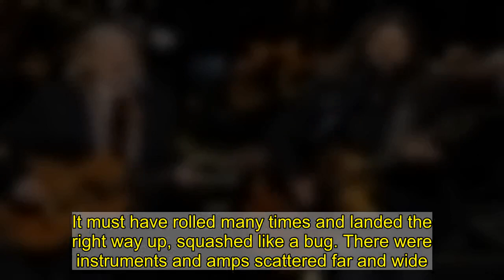'I'm Afraid She Didn't Make It': Richard Thompson Recounts Harrowing Accident in New Memoir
In the spring of 1969, Fairport Convention had every reason to be hopeful. Dubbed the British version of Jefferson Airplane, Fairport boasted a lineup that included a brilliant, husky-voiced lead singer, Sandy Denny, and a guitarist, Richard Thompson, who was beginning to blossom into one of his country’s finest and often gloomiest songwriters. The band, which also included guitarist Simon Nichol, drummer Martin Lamble and bassist Ashley Hutchings, had just completed its third album, Unhalfbricking; among its tracks were Denny’s soon-to-be standard “Who Knows Where the Time Goes?”, several Bob Dylan covers from his Basement Tapes era, and Thompson originals like “Autopsy” and “Genesis Hall.” The music fused rock and roll with age-old British traditional music, sounding like nothing that had come before.      Related Stories  Chester Bennington's Ex-Wife Samantha Details Singer's Struggles in Book Excerpt  Sinéad O'Connor Memoir Gets June Release Date  Related Stories  Country's 15 Highest Drug Odes  15 Metal Christmas Songs for Unsilent, Unholy Nights    All that forward momentum halted, as least temporarily, one night in northern England. The band had just performed a show and were on their way home, with Thompson’s American girlfriend Jeannie Franklyn joining them. In this excerpt from Thompson’s Beeswing: Losing My Way and Finding My Voice 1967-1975 (Algonquin Books, April 6th), Thompson writes about that harrowing ride — the worst nightmare for any touring band, including Fairport Convention in 1969.     Life seemed good, and things were going well with Fairport. Our new album was due out soon, and the word was that we would tour America for the first time later that year. On May 11th, Jeannie came with the band to one of our regular haunts, Mothers in Birmingham, a club we played every couple of months. We shared the bill that night with Eclection, another folk rock band with a female singer, Kerrilee Male. Sandy’s boyfriend Trevor Lucas was also in Eclection. Like Kerry, he had come to the UK from Australia. He stood out in a crowd, being tall with a mass of red hair, and he was a fine singer of traditional British and Australian songs. The show went well, with both bands getting a good reception. Sandy rode back to London with Trevor, while the rest of us piled into the Transit van and headed south down the A6 to the M1.  As we neared the end of the motorway, it was starting to get light. Nearly dawn … nearly home. The post-gig euphoria had worn off, and we were tired now. I was sitting in the front middle seat, with Jeannie next to me and Ashley and Martin behind us. Simon was suffering from a migraine and was stretched out on top of the equipment in the back of the van, trying to sleep it off. Harvey was at the wheel next to me. He had been ill with a stomach ulcer for weeks, which had been badly affecting his sleep.  Approaching the last service station at the end of the M1, it was quiet in the van. Everyone was asleep, but being in t